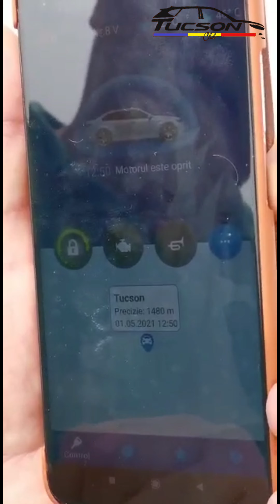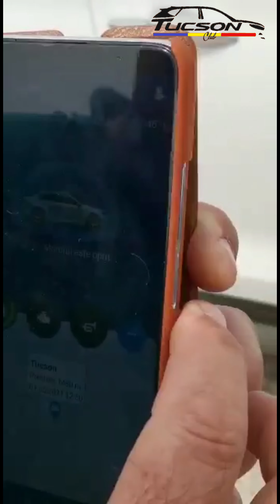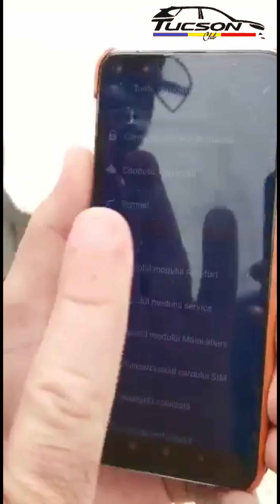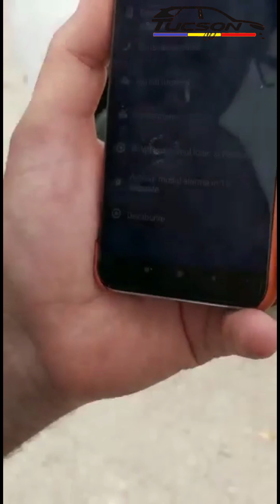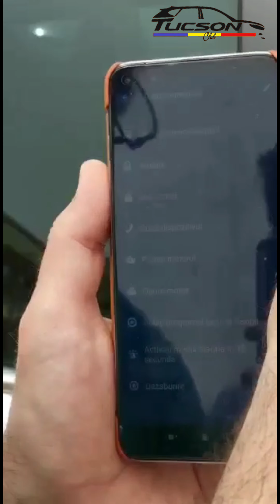Alarma,pornire motor de pe cheia originala si aplicație Hyundai Tucson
Am montat alarma cu modul pentru pornire din cheie si aplicație ,aprindere aer condiționat si multe alte servicii.Aici este un link pentru a va face idee despre ce este vorba:

Modulul instalat este starline-s96-bt-gsm/5.

Da un like la video daca ti-a placut si nu uita sa te abonezi la canal.Pentru a ne sustine munca folositi linkurile publicate mai jos.Nu uita sa distribui clipul care iti place.Poți lasa comentarii cu ideile si parerea ta.Ma poti cauta si pe messenger. (Nino Niconne)

Grupul facebook

Numai pe bază de invitație, primiți „HI” acum.1 moneda pe zi.

Intră în lumea cripto cu Step.  Descărcați aplicația și obțineți imediat primele dvs. criptomonede.  🚀

Salut!  Deschideți și dumneavoastră un cont Young Platform cu codul meu de invitație și vom primi amândoi 5,00 EUR.  Cumpărați și vindeți cripto cu cea mai bună aplicație italiană.  Este atât de ușor! 🦧

Alăturați-vă mie și altor peste 15 milioane de utilizatori care iubesc Revolut.  Înscrieți-vă cu linkul de mai jos:

pentru a vă înscrie pe Crypto.com și amândoi primim $25 USD  :)

Salut!
Gestionează-ți criptomonedele cu Maiar și câștigă $10 la prima achiziție de eGold ($EGLD) folosind acest link:

Instalați browserul CryptoTab și începeți să câștigați bani în plus doar pentru utilizarea acestuia.  Atâta timp cât urmăriți YouTube, citiți știrile și folosiți rețelele sociale așa cum o faceți în fiecare zi, obțineți Bitcoin reali.